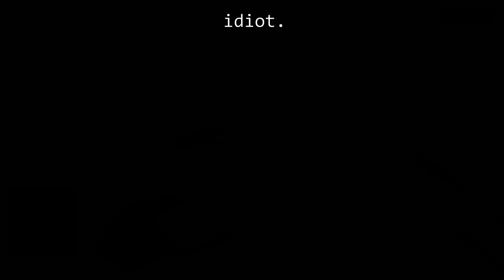Student Pilot Emergency! -- VOLCANO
IDIOT flies through active VOLCANO  -  a Stormworks Disaster

Stormworks and seeing how close or 'skilled' pilot can fly to the volcano, and yes, closer than expected.